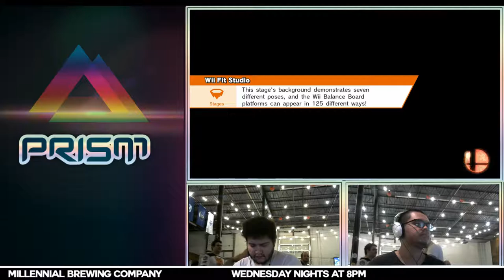PRISM 150 - KidG (Mario) vs. Uncivil Ninja (Shulk) - Winners Quarters - Smash Wii U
PRISM 150 on October 17th, 2018